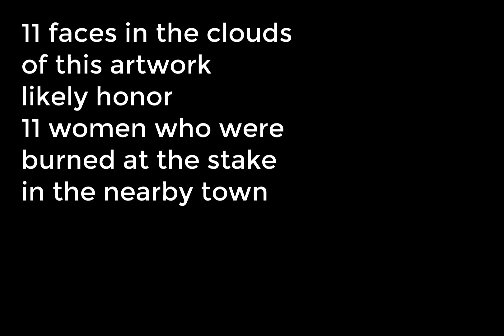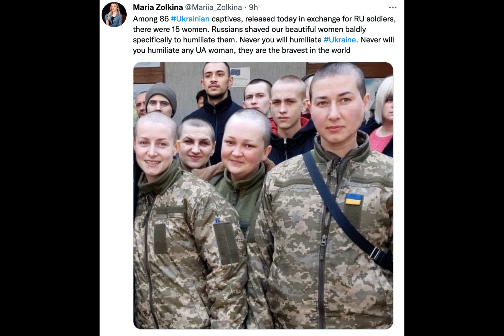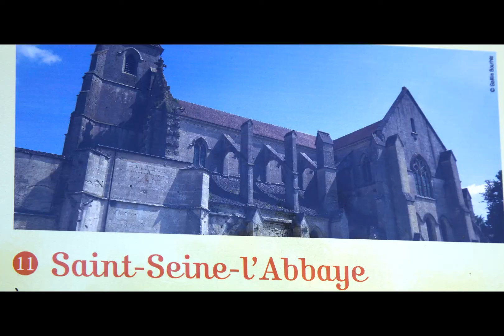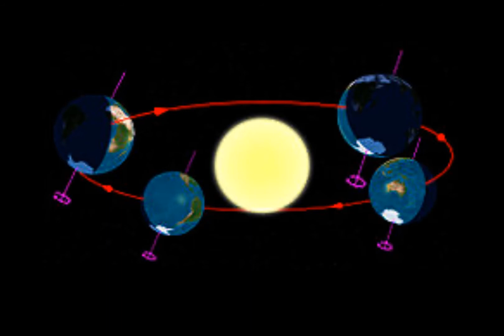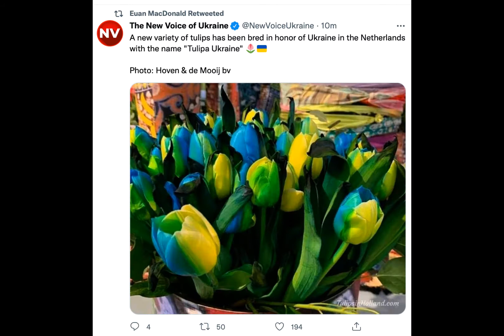Hidden Tributes to Women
Celts have paid homage to their heroes for many millennia, and have venerated both men and women in heroes’ halls in Europe. As the Christian Conquest imposed religion on Europe, these public halls were converted into churches.  All traces of Celtic tributes to women have not, however, been completely erased.  This clip shows some of the tributes that appear to remain true to the original Celtic intent – and one that has been quite obviously altered.